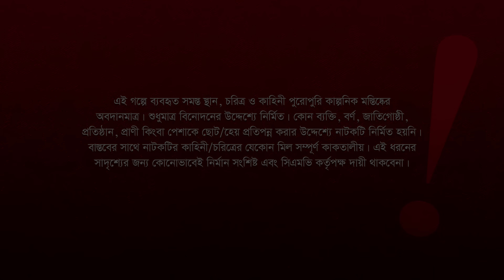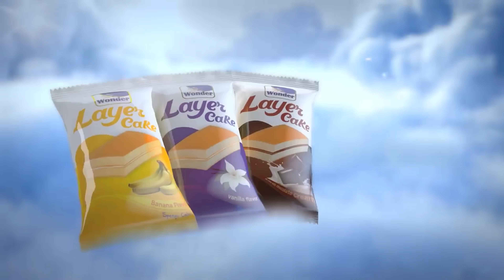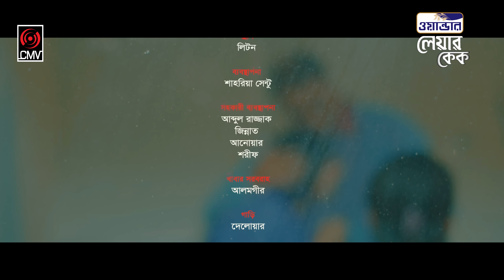Bhalobashi Tomake | ভালোবাসি তোমাকে | Niloy Alamgir | Porshi | New Bangla Natok 2023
Presenting a new drama of S R Mozumder’s “Bhalobashi Tomake”, Script Written & Directed by S R Mozumder, Starring Niloy Alamgir, Porshi, Shahbaz Sunny & many others. Producer SK Shahed Ali Pappu & Produced by Central Music and Video (CMV).

Drama: Bhalobashi Tomake | ভালোবাসি তোমাকে
Script Written & Director by: S R Mozumder
Cast: Niloy Alamgir, Porshi & Shahbaz Sunny
DOP: Nayem Fuad
EDIT & Color: Agun Suvo
Post Production: CMV EditX
Producer: SK Shahed Ali
Produced by: Central Music and Video (CMV)